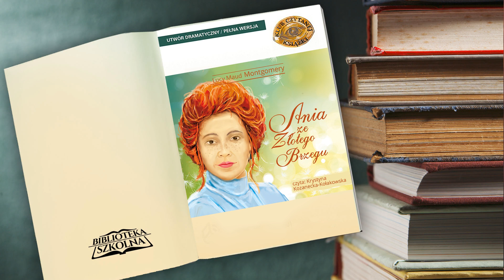19. Ania ze Złotego Brzegu - Rozdział 19 | Audiobook PL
Autor: Lucy Maud Montgomery
Audiobook Czyta: Krystyna Kozanecka-Kołakowska
Kategoria: Przygodowa
Z cyklu: Ania z Zielonego Wzgórza
Długość: 11 godzin 49 minut

Złoty Brzeg – tak właśnie Ania, Gilbert i ich syn Jakub Mateusz nazywają nowy dom, w którym zamieszkali. Jest to znana z poprzednich części rezydencja Morganów, tyle że dopasowana do potrzeb rodziny Blythe’ów. Rodzinna atmosfera domostwa dojrzewa wraz z pojawianiem się nowych członków rodu. Ania i Gilbert mają po jakimś czasie jeszcze pięcioro dzieci, syna Waltera, i cztery córki – Annę, Dianę, Shirley i Bertę Marillę. Szczęcie rodziny Blythe rozkwita beztrosko aż do momentu, kiedy w ich domu pojawia się gość. Jest nim wiecznie niezadowolona, krytykująca wszystko i wszystkich ciotka Gilberta, Mary Maria Blythe. Nie podoba jej się wszystko, co jest nie po jej myśli. Krytykuje postawę rodziny wobec Zuzanny, która jest traktowana jak przyjaciółka, a nie zwykła sprzątaczka. Nieustannie strofuje dzieci, które jej zdaniem są źle wychowane i zachowują się niestosownie. Narzeka na potrawy, które jada się w Złotym Brzegu, każe dla siebie gotować osobno. Ania, pomimo dobrej woli i wyrozumiałości zaczyna tracić cierpliwość do ciotki. W końcu problem, wraz ciotką Mary znika i wszystko wraca do normalności.